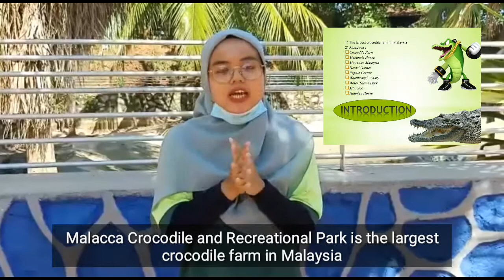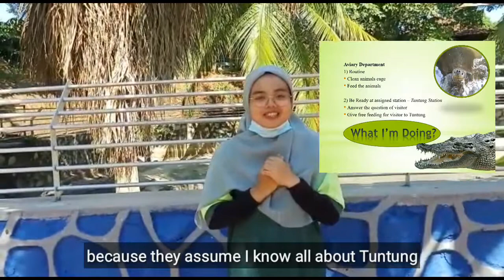HTT390 Video Presentation Latihan Industri (Taman Buaya Melaka)